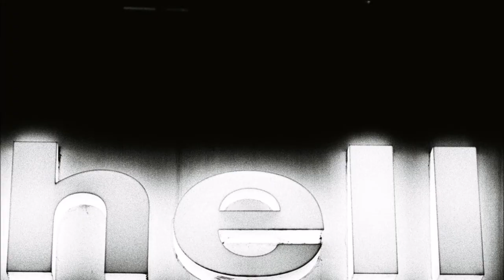Macht die Kirche barrierefrei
1. Macht die Kirche barrierefrei!
Sprengt die verschlossenen Türen.
Der Eintritt ist für alle frei,
 die, die Sehnsucht in sich spüren.

2. Räumt alle Hindernisse aus dem Weg,
vor Gott sind wir alle gleich.
Räumt alles weg, was nur im Wege steht.
Und schon beginnt das Himmelreich.

3. Öffnet die Fenster, lasst die Sonne herein.
Lasst die Vögel Nester bauen.
Der Heilige Geist wird bei uns sein.
Habt keine Angst, habt Vertrauen.

4 Macht die Kirche freundlich und hell,
macht sie wieder liebenswert.
Macht aus ihr ein besondres Juwel,
wo jeder gern dazugehört.

5. wie 1.